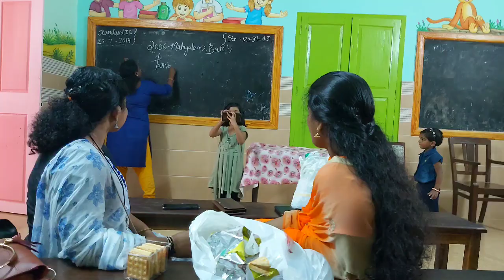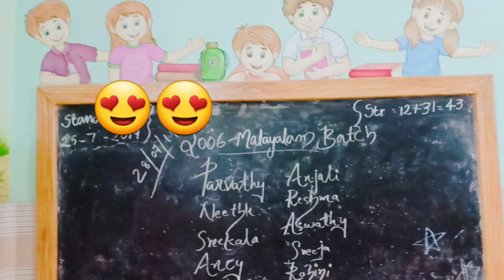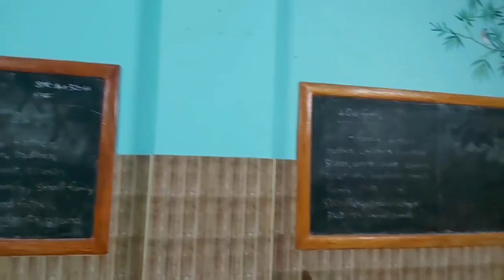ഞാൻപഠിച്ച സ്കൂളും,കൂട്ടുകാരും പിന്നെകുറച്ചു ഓർമകളും....